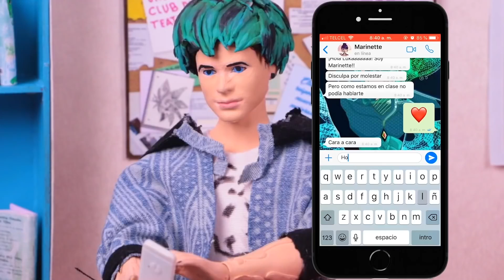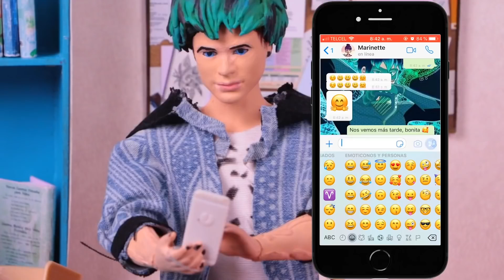MARINETTE y LUKA están JUNTOS ❤️ ADRIEN los DESCUBRE - Historias Fantásticas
Fantásticos! Marinette esta planeando irse de viaje con Luka ❤️ solo que Adrien no lo sabe! Al caer en un juego donde se revisan los celulares podría salir la verdad a la luz! 😱Si quieres descubrir qué sucedió cuando se enteró Adrien acompáñame!